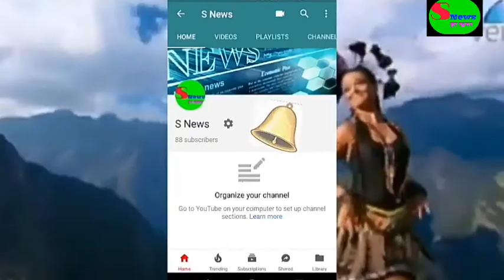दो सिर वाला बच्चा, डॉक्टरों ने किया successful ऑपरेशन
Hello friends
Do sir wala bachcha.